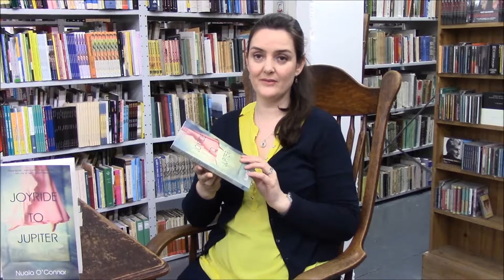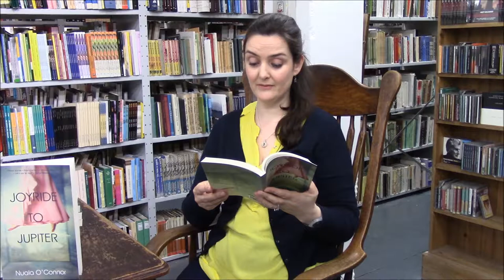Nuala O'Connor reads from 'Joyride to Jupiter' at Kennys Bookshop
Irish author Nuala O'Connor reads from her latest book, a collection of short stories entitled 'Joyride to Jupiter' at Kennys Bookshop.

A heartbroken man deals with his wife’s Alzheimer’s as best he can. The Jesus of O’Connell Street reflects on his situation, which isn’t half bad. A too-young girl witnesses her father’s shocking infidelity. A quiet murder on a riverbank.

Imperfect lovers and unlikely friends thwart and bolster each other as they act out their dramas on the beaches of Brazil, in the bedrooms of Dublin, and in the wilds of North America. With prose both lyrical and profound, the award-winning Nuala O’Connor writes of maternal love and cross-generational friendship but here, also, are stories of ageing, suicide, and the buoyancy of new love.

In these urgent, humane stories of ill-advised couplings, loneliness and burgeoning hope, we find O’Connor’s trademark humour and sensuality, and the quest for longed-for truths.

A truly stunning collection by one of Ireland’s finest writers.

Reviews

‘O’Connor’s language is clean and conscientious as well as poetic and lyrical … The collection exudes a quiet confidence and exercises the exemplary restraint of a seasoned writer who knows when to pull rather than push.’ – The Sunday Times

‘O’Connor likes to tease our imaginations. Her narrators are not always reliable. She likes small incidents and sotto voces to scream from the page. Her shock tactics are coolly measured, clad in the quiet velvet of truly sumptuous prose, but they still pack a punch... Like a volume of rich poetry, this collection begs to be returned to, again and again.’ – Sunday Independent

‘Blend of wry, caustic irreverence and meditative poignancy … The mix is just right: the internal monologues are exactly as long as they need to be; the humour is well-timed and effective. The dramatic moments … are rendered with unobtrusive deftness. O’Connor’s fourth novel is due out in 2018; if these skilfully crafted fictions are anything to go by, it will be one to look out for.’ – The Irish Times

Praise for Nuala O’Connor

‘Carefully crafted fiction that gut-punches the reader with its honesty and emotion’ – Sunday Business Post

‘Nuala O’Connor’s luminous prose has long been one of Ireland’s most treasured literary secrets’ – Dermot Bolger

Nuala O’Connor (AKA Nuala Ní Chonchúir) was born in Dublin and lives in East Galway. A novelist, short story writer and poet, she is the author of three novels, including Miss Emily (Penguin USA/Canada, Sandstone (UK)), about the poet Emily Dickinson and her Irish maid, five short story collections, and four collections of poetry. Miss Emily was shortlisted for the Novel of the Year award at the 2015 Irish Book Awards, and longlisted for the 2017 International DUBLIN Literary Award. Nuala’s fourth novel, Becoming Belle, is published in 2018.